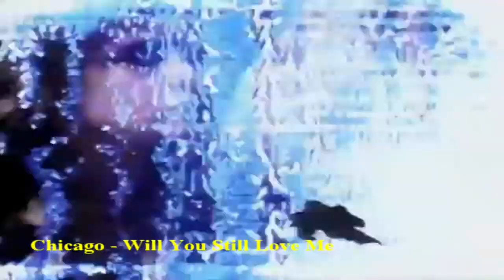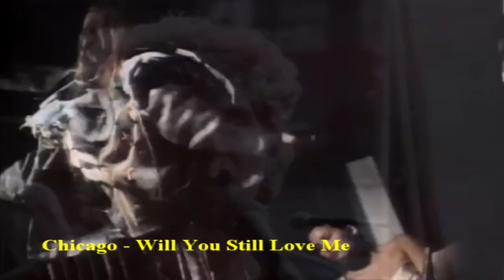Megamix Love Song's - Dj André Luiz ( Phil Collins, Paul Young, The Bangles, Haddaway, Billy Idol )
Megamix Feito por Dj André Luiz
Masterizado por Dj Morpheuz
Video Remix Feito por DVJ Bosco Vídeos